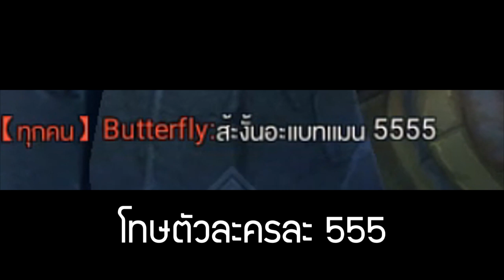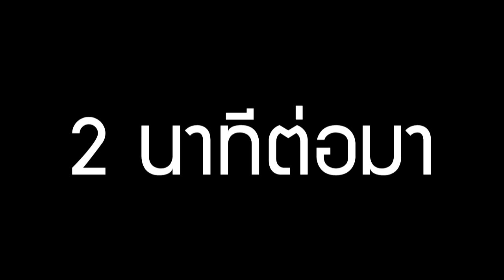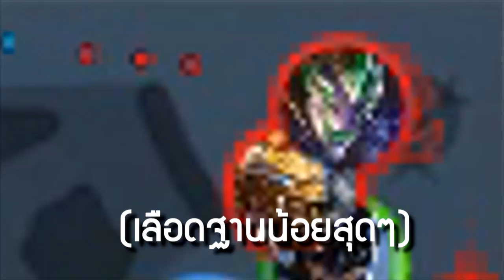ROV นายสุภาพ moment #1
ช่วงต้นคลิปเสียงพูดผมเบา พอดีก่อนเรนเดอร์คลิปผมลืมเพิ่มเสียง โทษทีน้อครับ T^T เสียงผมกลับมาดังช่วง 2.48 นะ